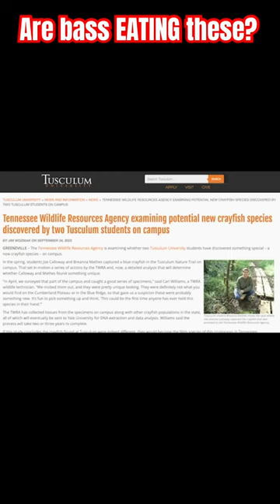Students discovered a new species of craws that bass might just devour!